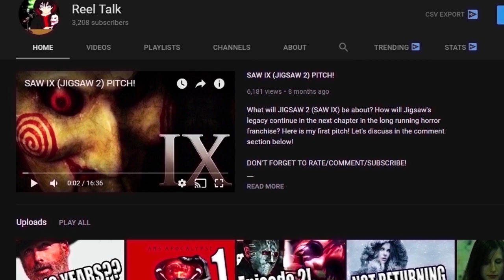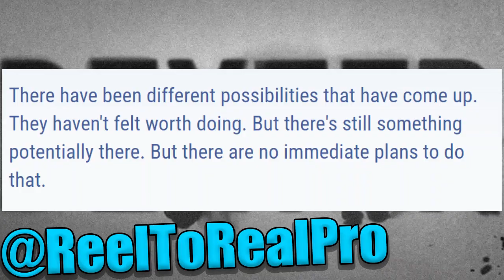Dexter Season 9 Idea! Michael C. Hall Up For A Series Reboot?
Dexter Season 9! Michael C. Hall Up For A Series Reboot?